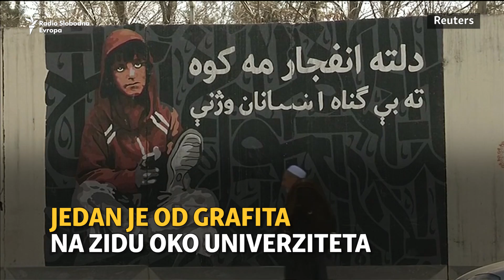"Gospodari umjetnosti” mijenjaju društvo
Ulice Kabula danas izgledaju kao betonski kanjoni. Širom grada podignuti su zidovi. Afganistanci se tako štite od bombaških napada. Umjetnost je decenijama bila zabranjena u toj zemlji. Aktivisti crtaju murale i koriste ih kao alat društvenih promjena. Ovi “gospodari umjetnosti” suprotnost su gospodarima rata ili droge koji su donijeli afganistanu toliko sukoba i bijede.